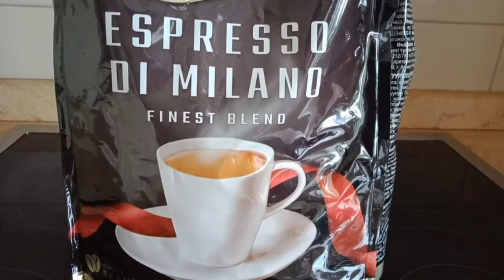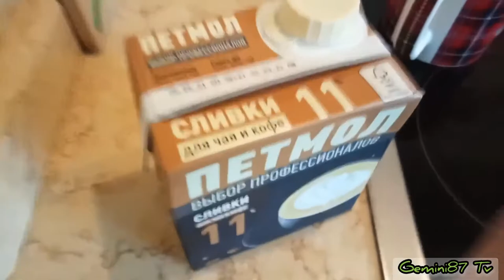KAPENG BARAKO | Paano magtimpla ng kape na Barako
note:Dati di po ako mahilig sa KAPENG BARAKO pero nung nandito na ako sa dacha russia.naadik na po ako sa kape na toh.sarap kc ang amoy.mkakalimutan mo tlga ang problema mo pag ikaw ay nkatikim ng BARAKO.